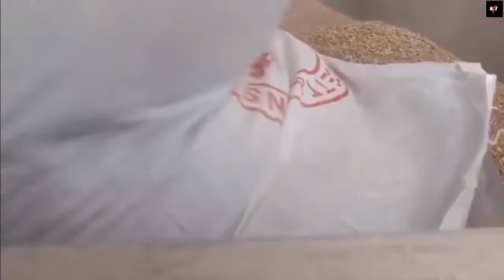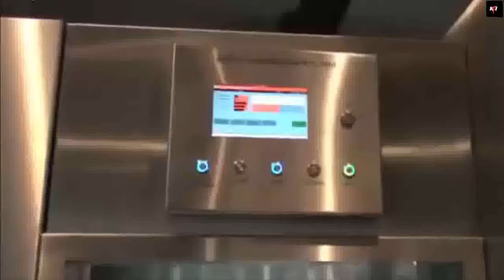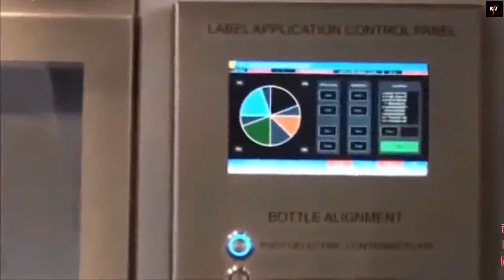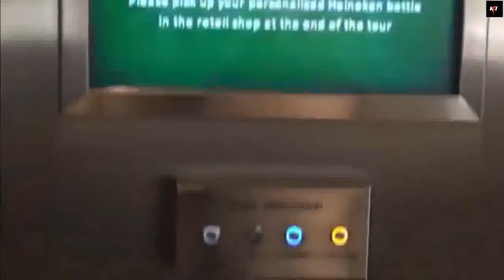THIS IS HOW THEY MAKE HEINEKEN | AMAZING PRODUCTION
This video is about HOW THEY MAKE HEINEKEN | AMAZING PRODUCTION. Do you like these inventions?